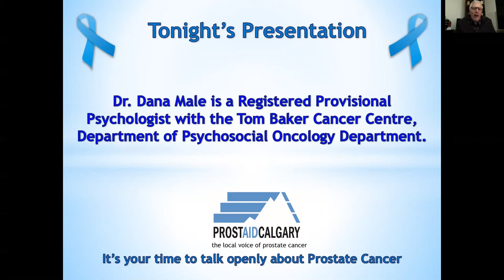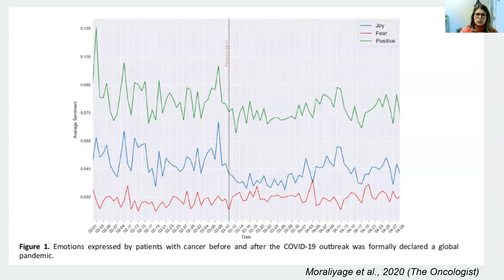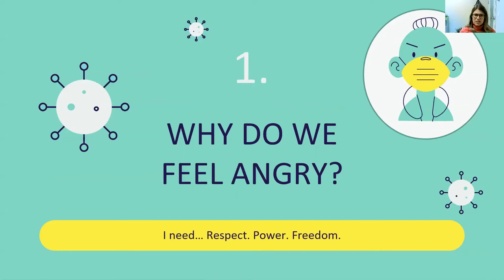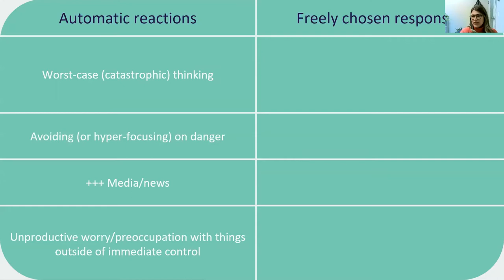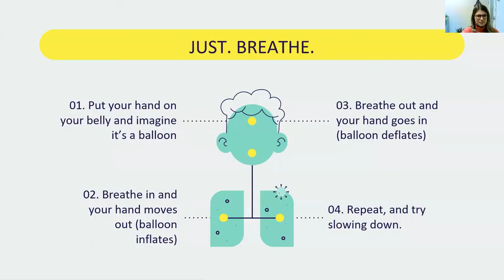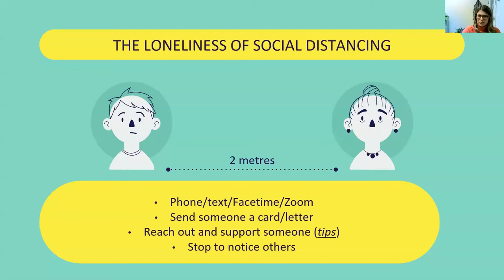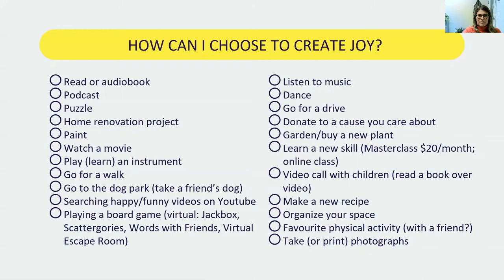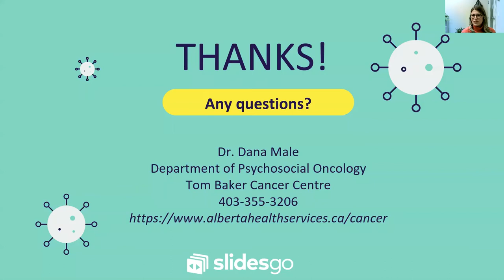Mental Wellness During the Pandemic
Dr. Dana Male, a Registered Provisional Psychologist with the Tom Baker Cancer Centre in Calgary joins us to talk about mental health and the steps to take to be thinking positive and feel good about yourself during more challenging times like our current situation during COVID-19.  Asserting yourself and infesting in your well-being are the takeaways, along with a lively Zoom chat that follows.